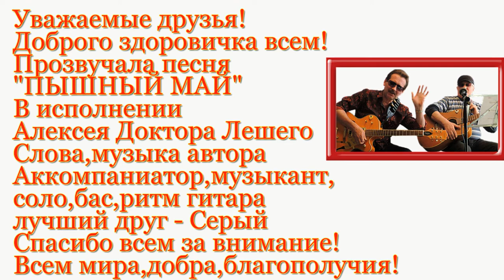ПЫШНЫЙ МАЙ ( ВНИМАНИЕ ! ЭКСКЛЮЗИВ ПЕСНИ) - Алексей Доктор Леший - бард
Предлагаем вам послушать классную песню в исполнении автора Алексея Доктора Лешего,а также аккомпаниатора,хорошего музыканта,друга,соло,бас,гитариста Серого!
Желаем всем приятных впечатлений и просмотров,с уважением Алексей !